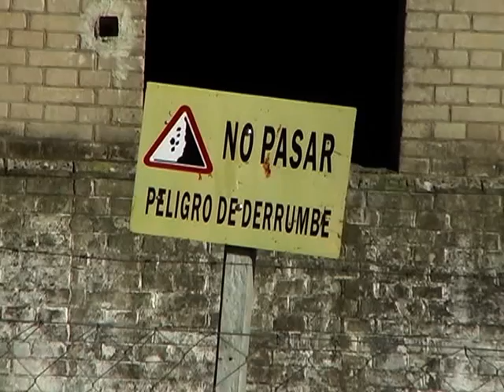2012 07 01 Colonia Plaza deToros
LA CLASICA PLAZA DE TOROS DE COLONIA, LA ÚNICA DEL PAÍS, CUMPLE 100 AÑOS EN RUINAS. SU DETERIO ES IMPORTANTE Y SE ENCUENTRA EN PELIGRO DE DERRUMBE.